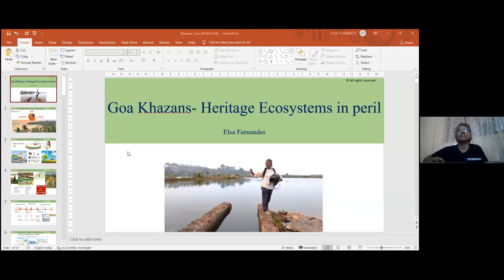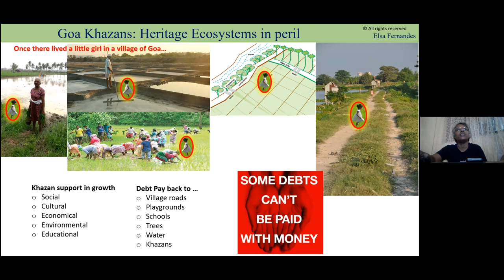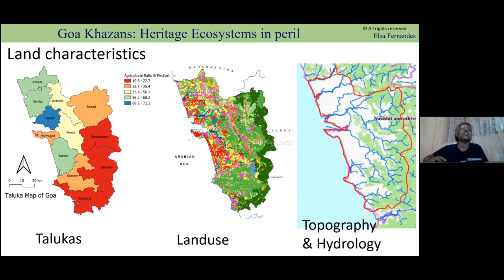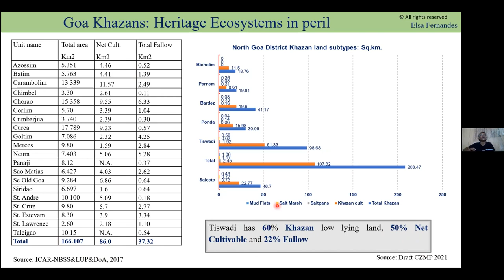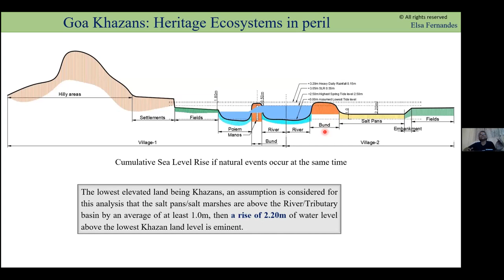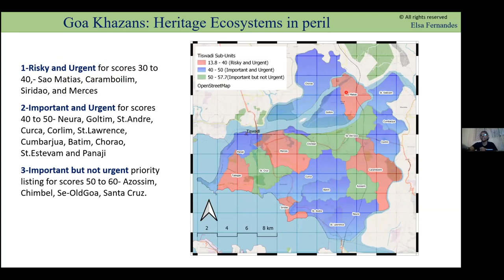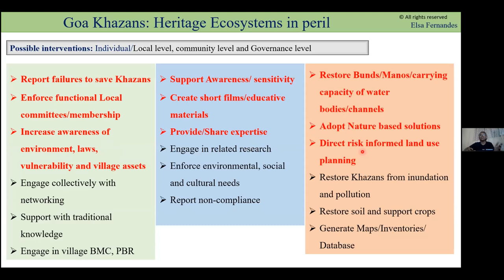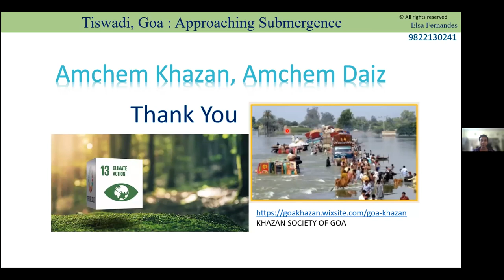Heritage ecosystems (Khazans) : A real world model of how communities lived with nature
Elsa Fernandes is an environmental architect who works on Sustainable Nature-based sensitive development. She is the Convenor of the St. Cruz Village Development Committee, a member of its Biodiversity Management Committee, the Wetland Mitra of Bonvoll Lake and resource person for NIRD and GIPARD. She teaches at the Government Polytechnic where she tries to imbibe in her students critical environmental sensibilities.

Her talk will be about Goa's agroecological landscapes, the Khazans, a heritage ecosystem and rapidly disappearing real world model that demonstrates how communities lived in harmony with nature.